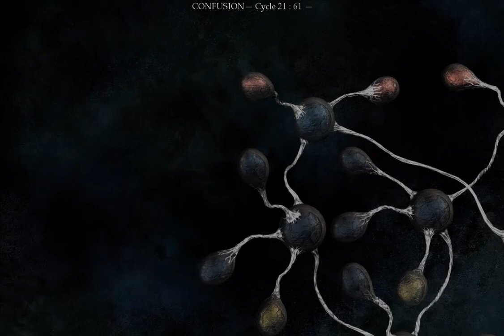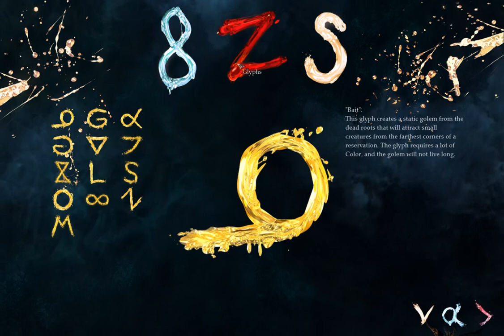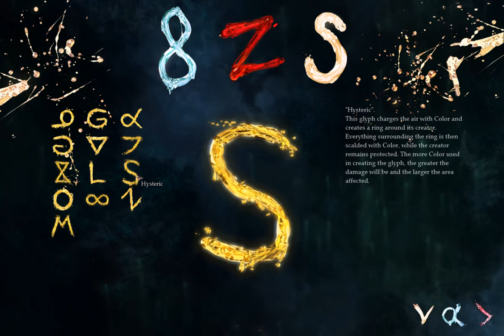I Play Therefore I Learn: in The Void (26)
What I'm rambling about:
- learning of next levels in complexity and challenge
- the conflicting interests (and conflicting advice) of the ingame beings